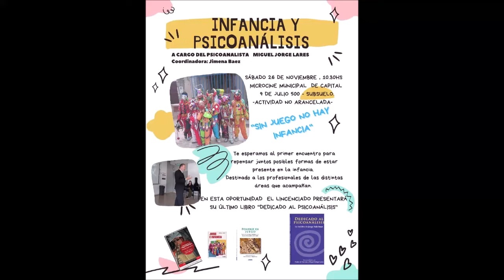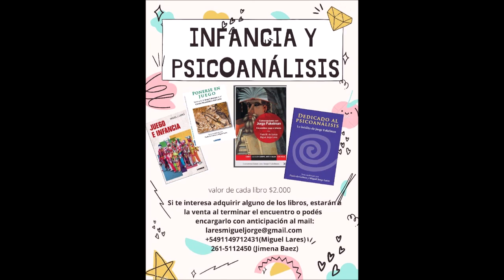Infancia y Psicoanálisis en Mendoza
Conferencia en el Microcine Municipal de la Ciudad de Mendoza el 26 de noviembre a las 10:30 am